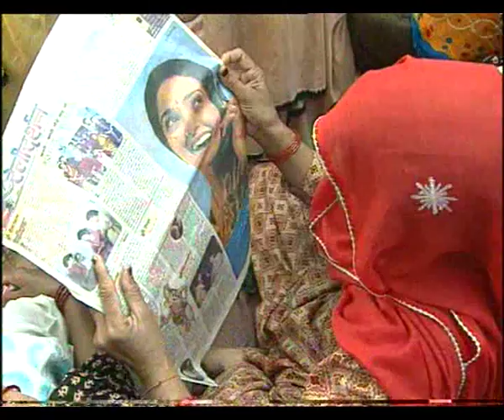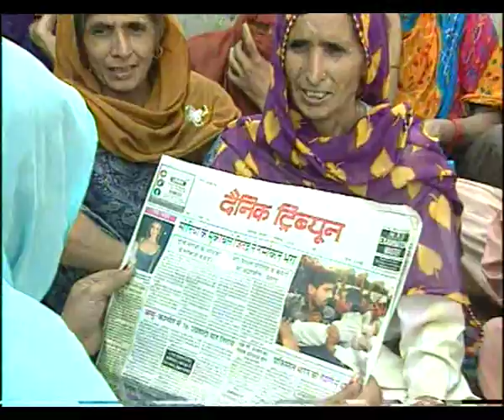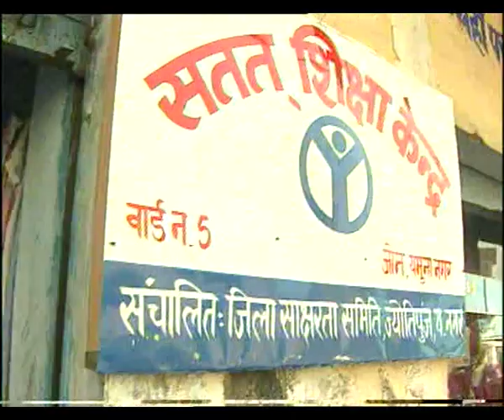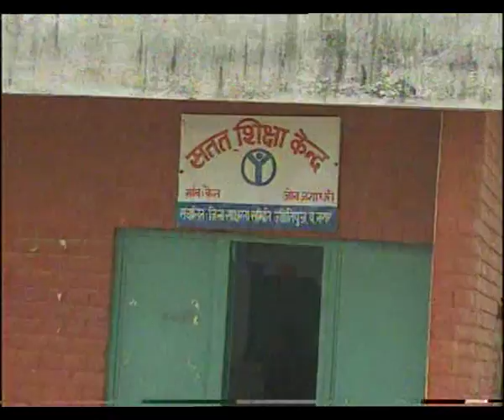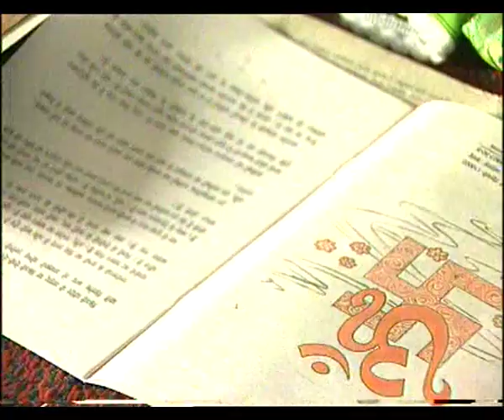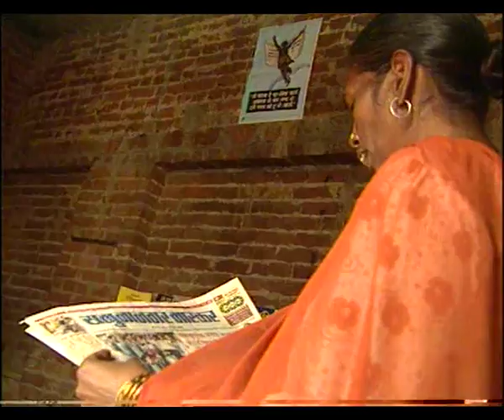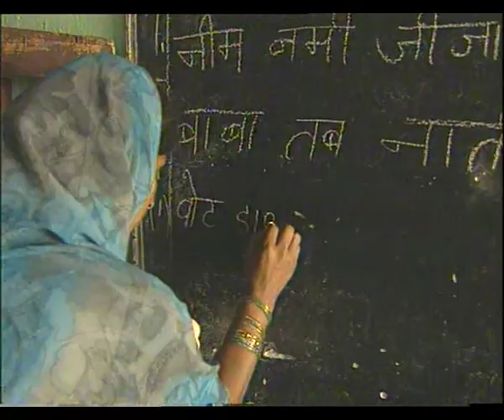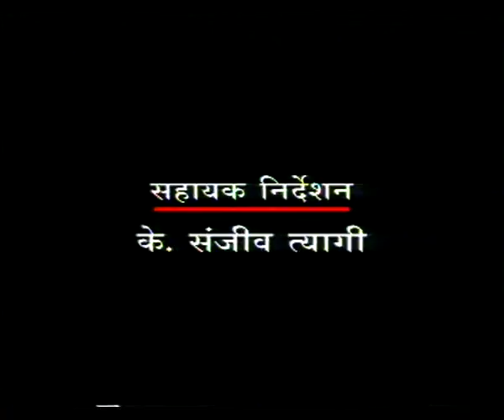BARABARI KI RAAH EP 1